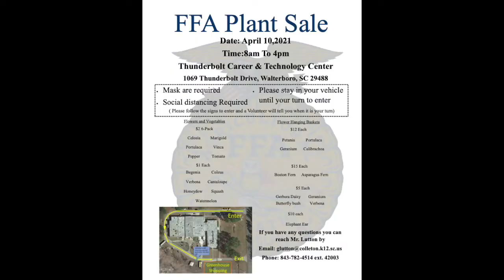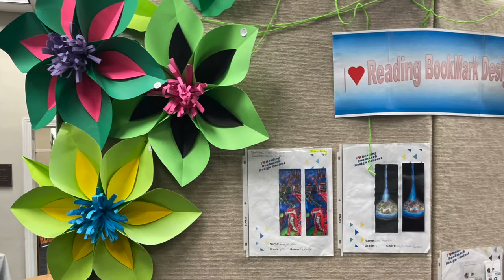4.08.21 Episode 86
Welcome back from Spring Break!

FFA Plant Sale, Saturday 4/10

Prizes for Bookmark Contest winners & runners-up